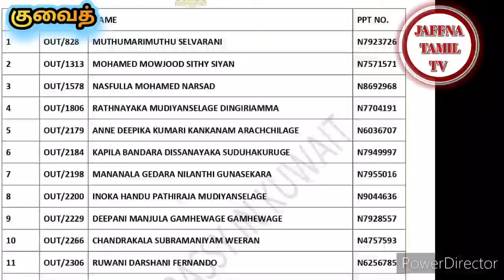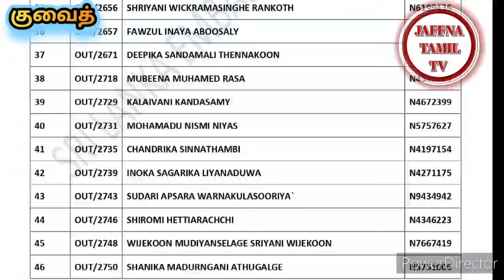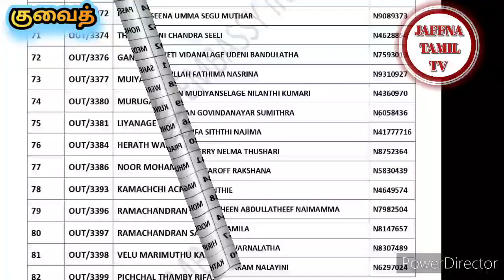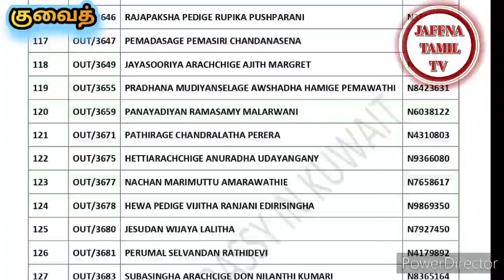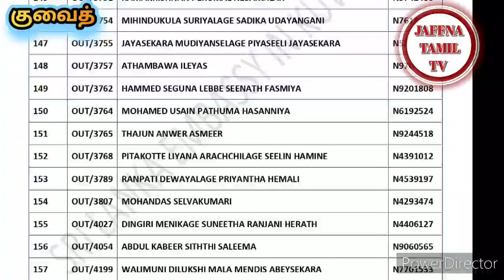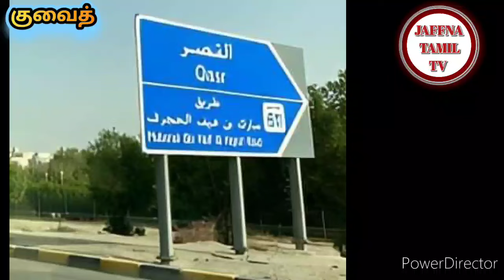Kuwait || Tamil | JAFFNA TAMIL TV || 19.04.2024 || kuwait outpass srilanka embassy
குவைத்
குவைத் செய்தி
குவைத் தமிழ் செய்தி
குவைத் பொதுமன்னிப்பு 2024
kuwait to colombo tiket price srilanka airline
குவைத் பொதுமன்னிப்பு கண்டுகொள்ளாத மக்கள்
குவைத் வீசா
குவைத்தில் இலங்கையர்களின் outpass விபரம்
பொது மன்னிப்பில் (கானூன்) நாடு திரும்ப தம்மை பதிவு செய்து கொண்டவர்களில், பின்வரும் பெயர்கள் மற்றும் எண்களைக் கொண்ட விண்ணப்பதாரர்களின் தற்காலிக பயண ஆவணங்ளை, 2024 ஏப்ரல் 20 ஆந் திகதி (சனிக்கிழமை) முதல் காலை 8.30 மணி முதல் பிற்பகல் 12.30 மணி வரை இலங்கை தூதரக வளாகத்தில் பெற்றுக் கொள்ளலாம்.

பின்வரும் விடயங்களை உங்களது மேலான கவனத்திற்கு கொண்டுவருகின்றேன்.

1. உங்களது தற்காலிக பயண ஆவண விபரங்கள், குவைத் அரசின் குடிவரவு மற்றும் குடியகல்வு திணைக்களத்தில் பதிவு செய்யப்பட்டுள்ளன. எனவே தவ்வார் இழாமில் அமைந்துள்ள கடவுச்சீட்டு விவகாரங்களுக்கான விசாரணைகள் பிரிவிற்கோ (Department of Passport Investigation Affairs) அல்லது தஜீஜ் பிரதேசத்தில் அமைந்துள்ள வதிவிட விவகாரங்களுக்கான நிருவாகப் பிரிவிற்கோ (Department of Residency Affairs) செல்ல வேண்டிய அவசியம் இல்லை.

2. உங்களின் தற்காலிக பயண ஆவணத்தைப் பெற்றுக் கொள்வதற்காக உங்களது கடவுச்சீட்டின் பிரதி (Passport Copy), அல்லது குவைத் அடையாள அட்டையின் பிரதி (Kuwait ID copy) அல்லது இலங்கை தேசிய அடையாள அட்டையின் பிரிதியை (Sri Lanka ID Copy) எடுத்து வரல் வேண்டும்.

3. தற்காலிக பயண ஆவணத்தை பெற்றுக் கொண்டவர்கள், தமக்கான விமான பயணச்சீட்டினை ( Ticket) தூதரக வளாகத்தில் சலுகைக் கட்டணத்தில் பெற்றுக் கொள்வதற்கான விசேட வசதிகள் மேற்கொள்ளப்பட்டுள்ளன. (விமான பயணச்சீட்டு தொடர்பான விபரங்களை Q Q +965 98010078.)

தகைமை பெற்ற அதிகாரி, இலங்கை தூதரகம், குவைத்.